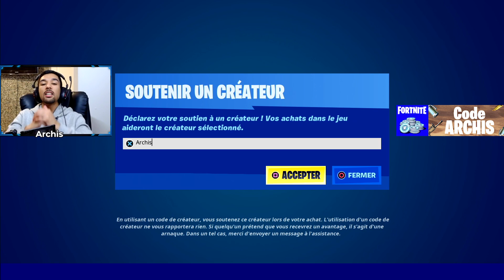COMMENT AVOIR LE SKIN QUI VOUS REND INVISBILE sur FORTNITE - Ce Skin Cheaté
Ce skin vous rend invisible et  vous donne un avantage de dingue sur vos ennemie ne game et en cup. Beaucoup utilise cette technique pour avoir l'avantage sur leur ennemie soyez le prochain et prenez l'avantage avec ce skin. Je vous montre comment avoir le skin qui vous rend invisible sur Fortnite, ce skin cheaté est légal sur le jeu.

Ce Skin est cheaté il vous permettra d'etre invisible sur Fortnite. Je vous montre comment avoir le skin invisible sur Fortnite, et comment avoir le skin noir. Ce nouveau skin est cheaté et vous donnera un tres gros avantage.